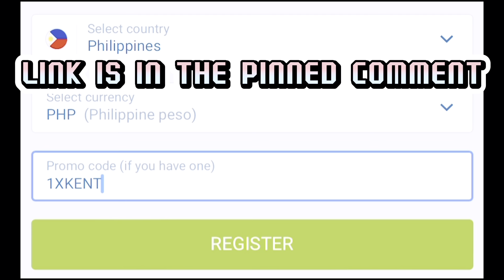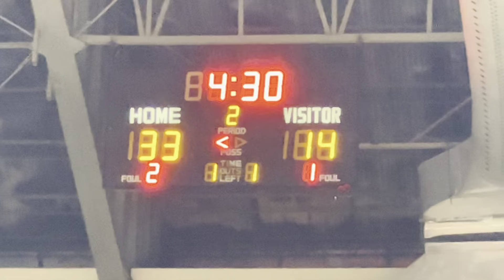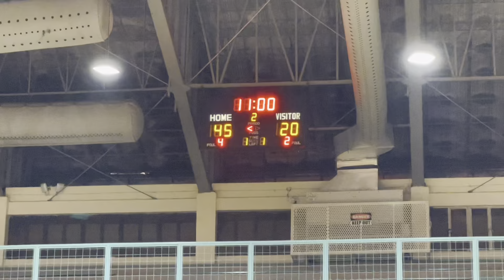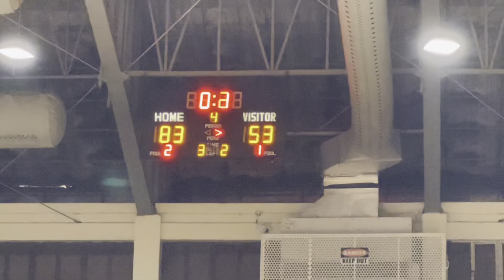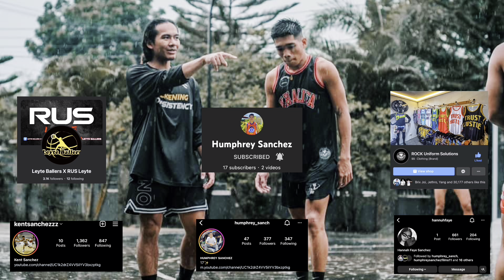NAPALABAN KAMI SA TEAM NILA MARK YEE!! | ANG BIBIGAT NILA TINAMBAKAN KAMI!? | 3RD GAME SA LEYTE 🔥💯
1XBET REGISTRATION

GUYS YOU CAN GET 7000 PHP FIRST DEPOSIT BONUS!